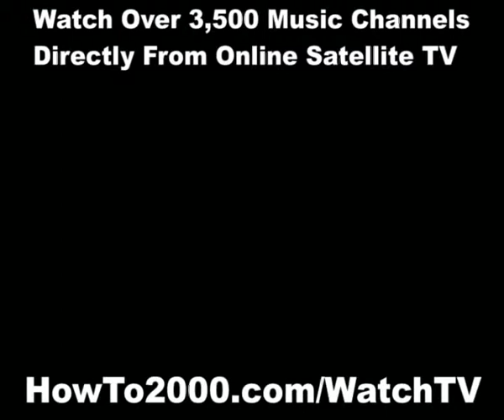Online Satellite TV | Watch Over 3500 Music Channels!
Why Pay OVER $100 PER MONTH For Cable or Satellite Tv Services?

No Subscriptions or Monthly Fees
No Hardware to Install
No Bandwith Limits
You Get Over 3,500 Channels
You Get 24/7 Unlimited Access
You Get Auto Channel Updates
Now Available on Mac

Easy 1 Minute Setup
Available Anywhere
Your PC Only. No Extra Hardware!
Over 3,500 Channels Worldwide
No Monthly Fees. Unlimited Usage

Watch Live TV with SatelliteDirect™ Software It's as Easy as 1,2,3!

You Should Change Your Cable Now
Get Satellite Direct Today!

SatelliteDirect™'s software technology taps into more than 3,500 TV channels worldwide

right over the Internet. Now you can enjoy more channels than your cable and satellite TV

combined for a one-time fee less than one month of your monthly cable bill.

You don't need a satellite dish, receiver or any other equipment to use our software. All

you need is a computer and an internet connection. Simply download our software and you

are ready to enjoy over 3,500 channels worldwide.

You can watch TV right from your laptop or desktop computer anytime or anywhere in the

world. Or connect your computer directly to your TV set - once you are a member we will

show you how!